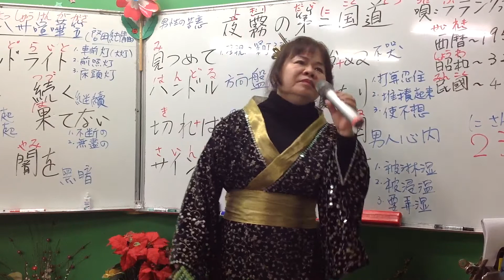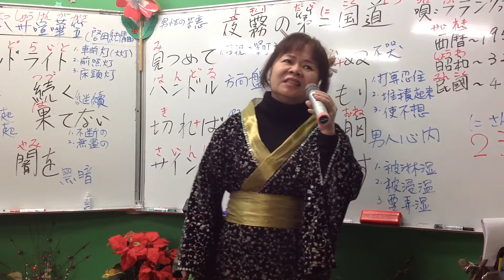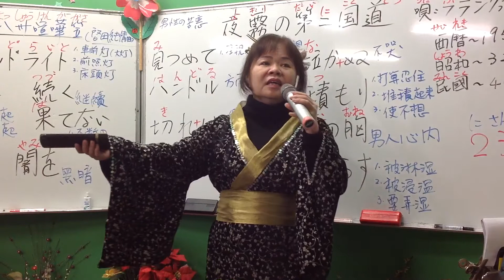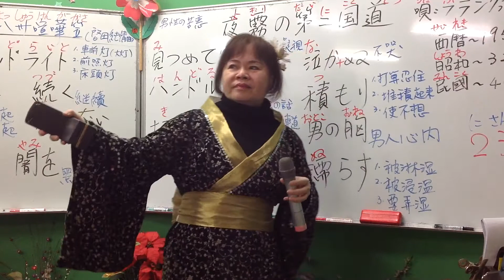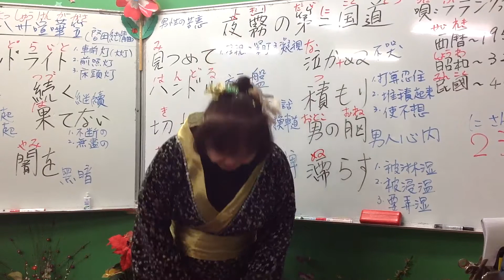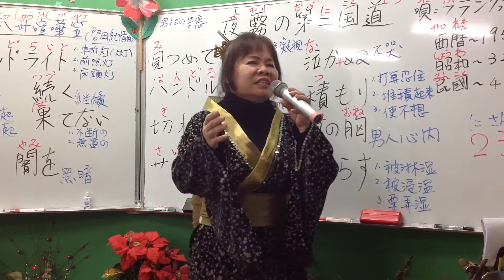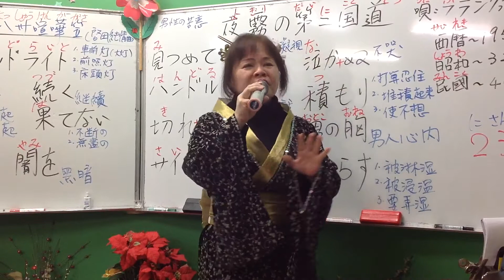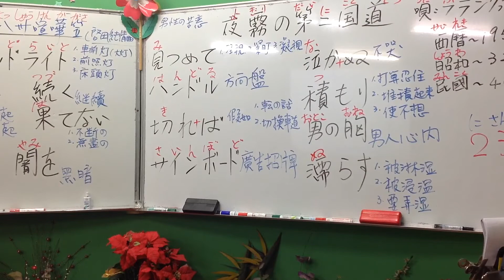1070131蔡虹菱韓／日教唱班週三晚7－9：30驗收曲～八卅喧嘩笠（啓田純情曲））～耐心教學、慢慢帶唱～（FB臉書、YouTube～同步直播教學）感恩分享、訂閲～